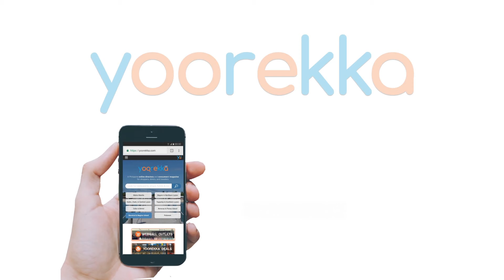Yoorekka Philippines Magazine | Discover the latest News and Articles in the Philippines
=Where you are the first to get the latest News and Articles on the hottest fashion trends, delicious local delicacies, and more.

Discover hidden paradise, travel guides, local favorites, reviews, events and learn more about every city has to offer straight from your devices.

Visit Yoorekka.com your online magazine and business directory guide here in the Philippines!

Follow Yoorekka!

About Yoorekka
Yoorekka is launched by the publishers of the Buyers Guide to Philippine Exporters and Manufacturers, Metro-Manila Real Estate Magazine, Manila, Inc. and Philippine products Magazine, whose expertise are in local market research and data development.